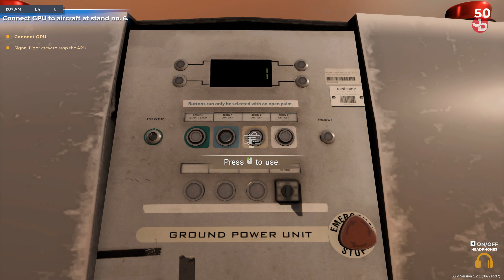Happy New Year 2024 from Rovaniemi Airport | AirportSim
As the official airport of Santa's hometown, Rovaniemi offers a unique blend of aviation management and festive cheer. Experience the charm of the Arctic Circle, where the mystique of the North Pole is just a sleigh ride away. Manage the increased seasonal traffic of tourists flocking to catch a glimpse of the curious details that Rovaniemi airport has to offer.

🔹 Valantis Krikri Support-A-Creator:
VKK-VALANTAKOS

🛑 No spamming.

📺Peripherals:
Monitors: DELL S2719DGF 1440p 155Hz 27', DELL 24'
Headset: SteelSeries Arctis 7 2019 Edition Black
Mic: Reloop sPodcaster Pro
Mouse: Razer Deathadder Elite Mini v2
Mousepad: Razer Firefly V2 RGB Gaming mousepad (hard)
Keyboard: Razer Cynosa V2 Chroma RGB
Webcams: Logitech C922 Pro, C270
Wheel: Logitech G29/Shifter/Pedals
Headtracking: TrackIR Head Tracking